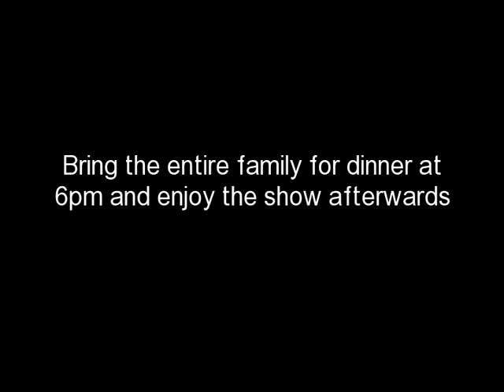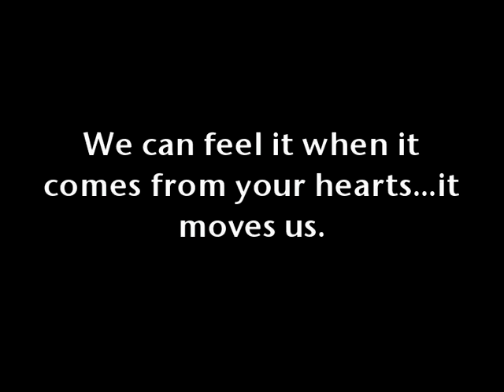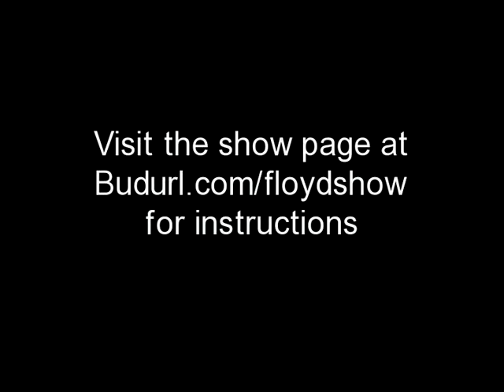Dark Side Show